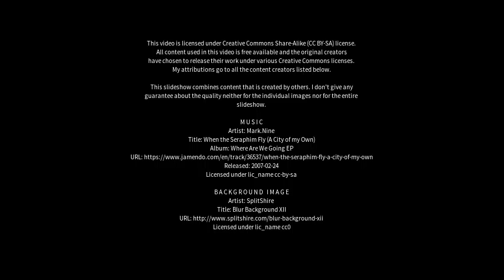Best places to visit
Best places to visit - Hohhot (China) Best places to visit - Slideshows from all over the world - City trips, nature pictures, etc.